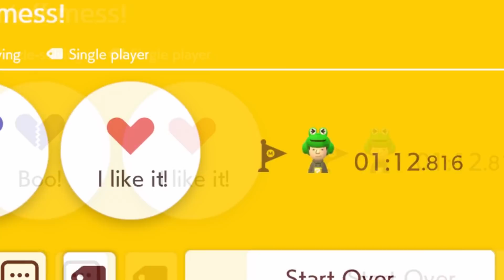The ON/OFF Switch Mess!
This level is full of ON/OFF switches!
• Creator name :  henningpro
• Play this Level! :  P61-4HT-BBG

Send your epic levels!